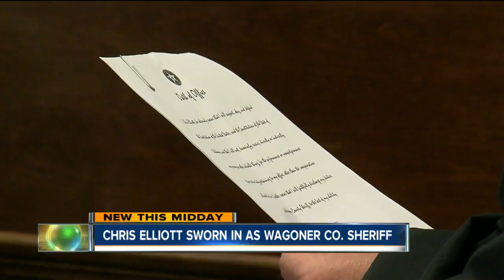Chris Elliot sworn-in as new Wagoner County Sheriff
Today, Wagoner County has a new sheriff.